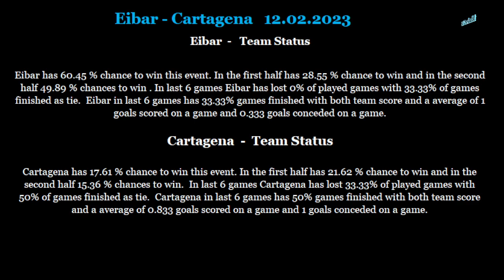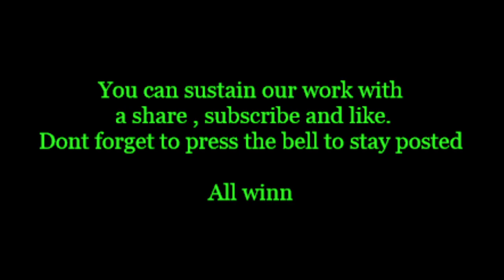Eibar-Cartagena 12 02 2023 betting tips and analis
Betting tips and analis for Eibar-Cartagena 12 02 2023
Beting tips,betting analis,betting tips and analis for Eibar-Cartagena 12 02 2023